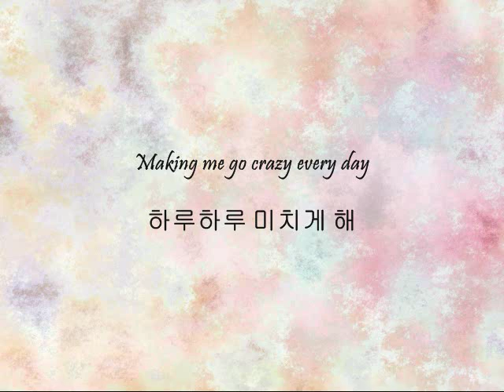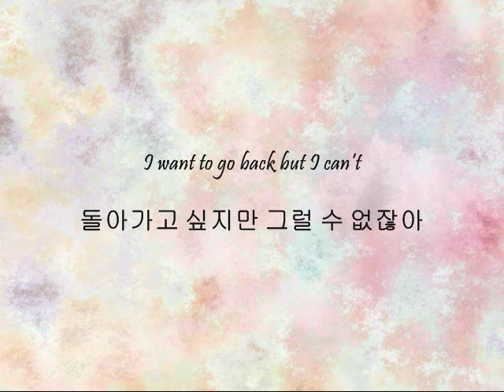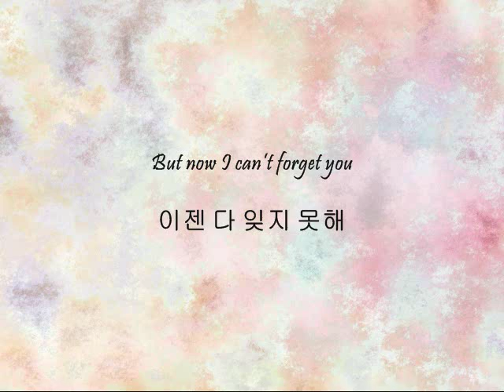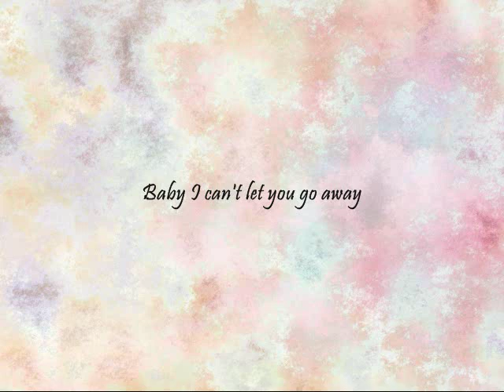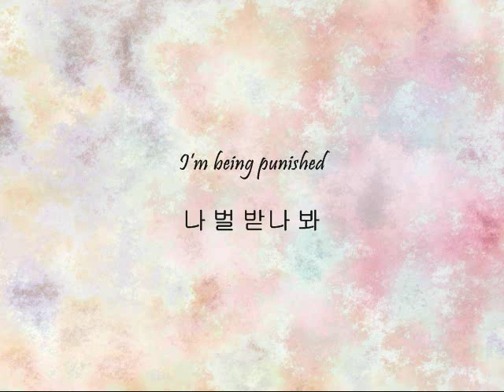Roh Ji Hoon - 벌 받나 봐 (Punishment) [Han & Eng]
Song: 벌 받나 봐 (Punishment)
Artist: Roh Ji Hoon
Album: The Next Big Thing

I know this wasn't the song requested from him but I was planning to do his album anyways and I had the subs prepared for this one so I went ahead and subbed it. Plus, I freakin' love this song. Enjoy!